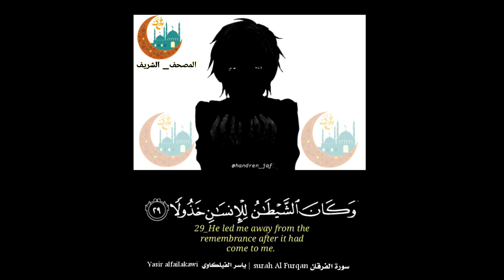حالات واتس اب |يَٰوَيْلَتَىٰ لَيْتَنِى لَمْ أَتَّخِذْ فُلَانًا خَلِيلًا / بصوت ياسر الفيلكاوي🌹🌹